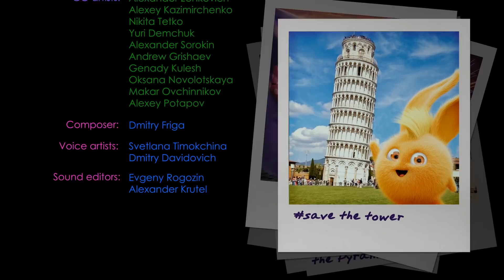SUNNY BUNNIES - The Mischievous Disco | Season 1 | Cartoons for Children